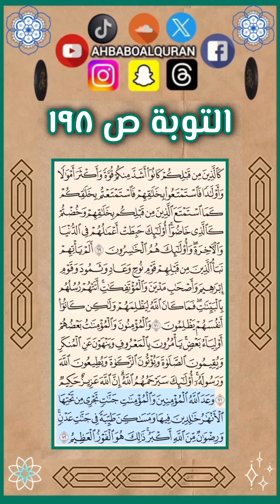سورة التوبة ص ١٩٨